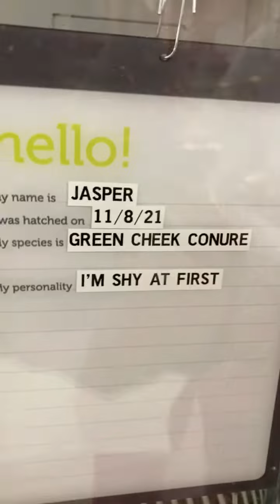The Strangest Parrot in the World !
We went to Petco and found the worlds strangest parrot...

$500 AMAZON GIFT CARD GIVEAWAY IF WE EVER REACH 100K SUBSCRIBERS...

 **WARNING**
This video takes toys from Disney movies and creates characters with alternative personalities that are meant for general audiences. So while this video contains characters kids might find appealing, it is NOT meant for kids. Parents should strongly caution their kids from watching this video if they are under the age of 13.